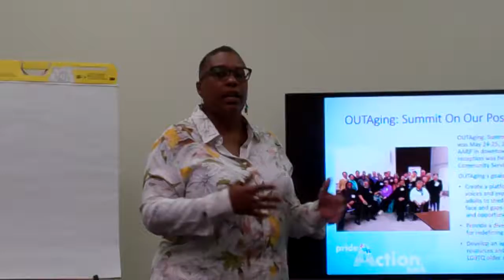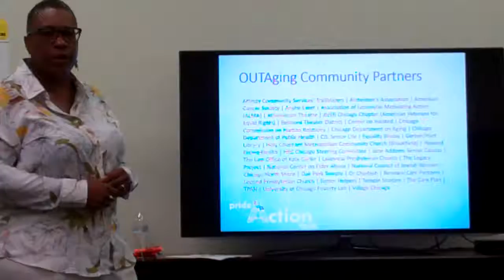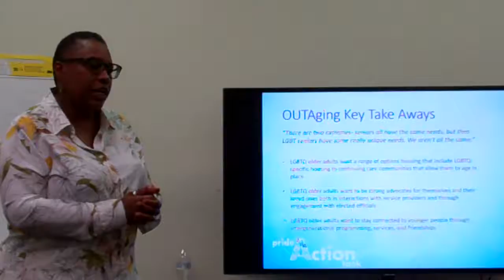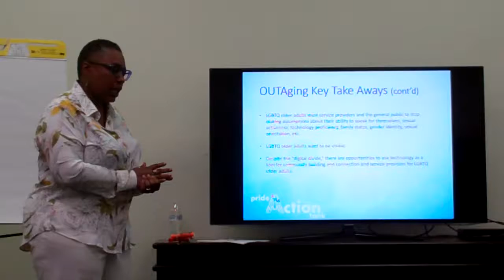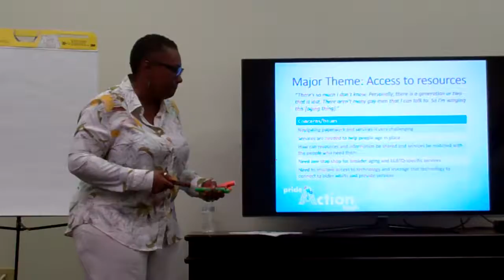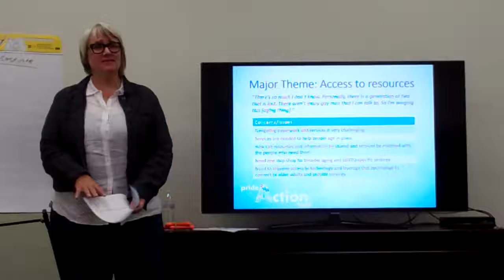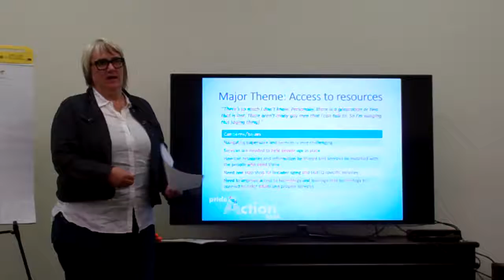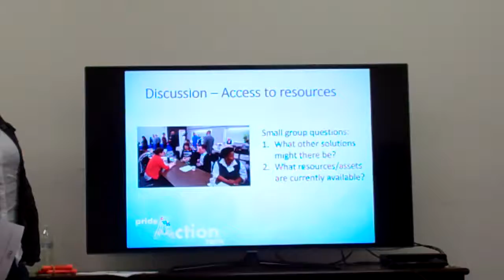Windy City Times: Out Aging Summit Recap 7-17-2017, 2 of 6